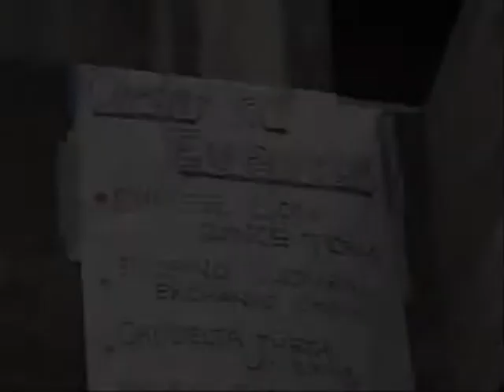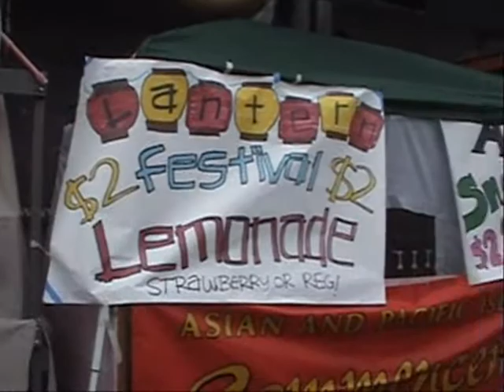11th Annual Cal Poly SLO Lantern Festival - Sights and Sounds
Sights and sounds of the 11th Annual Lantern Festival at Cal Poly in San Luis Obispo, CA.  Saturday, May 6, 2006.